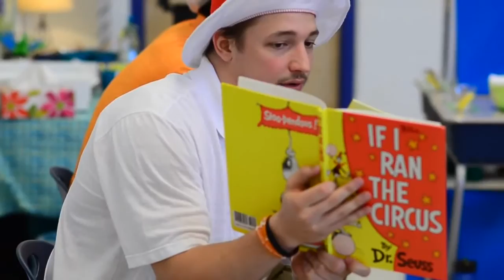Read Across America With Tennessee Football